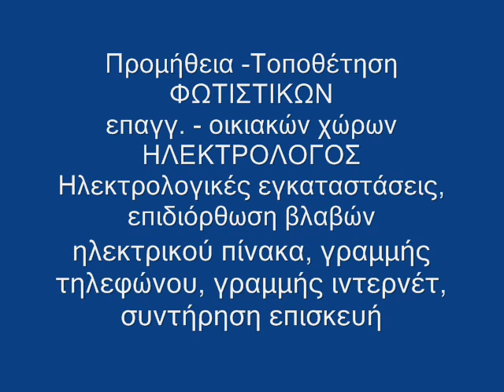Ηλεκτρολόγος Ίλιον 6947307590 Βλάβες Φωτιστικά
Προμήθεια -Τοποθέτηση φωτιστικών ΗΛΕΚΤΡΟΛΟΓΟΣ, Ηλεκτρολογικές εργασίες, Ταχεία επισκευή βλαβών, Εμπειρία Αυξημένων Απαιτήσεων, Ηλεκτρολογικές εγκαταστάσεις, Επιδιόρθωση βλαβών παντός τύπου, Ηλεκτρικού πίνακα, Γραμμής τηλεφώνου, Γραμμής ιντερνέτ, Συντήρηση επισκευή σε Βιοτεχνίες - Βιομηχανίες - Καταστήματα, Υψηλής τεχνολογίας, Πιστοποιητικά νέων παροχών, Ηλεκτρολογικού δικτύου, επαγγελματικών-οικιακών χώρων κλπ.

4